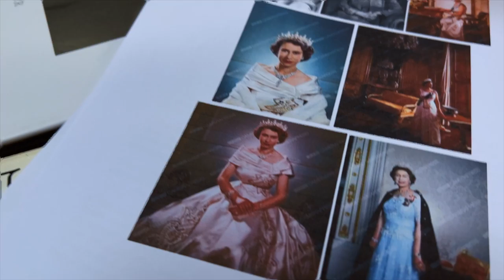Ritratto di Regina di Fabrizio Ferri - Trailer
Grazie alla straordinaria complicità dell’attore britannico Charles Dance, che accompagna il documentario come testimone e interprete, i grandi fotografi del passato rivivono non solo con immagini “regali”, ma anche attraverso le parole tratte dai loro diari originali e dalle loro “confessioni”, discrete quanto esaustive.

Video dall'Ufficio Stampa Nexo Digital